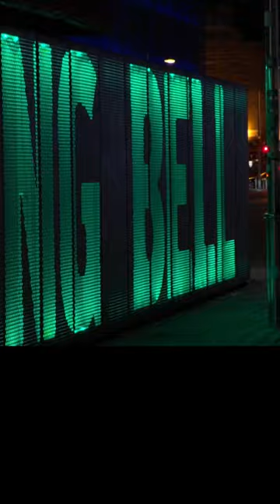The diving bell